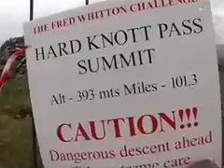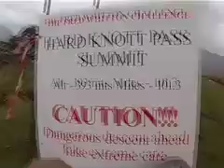Fred Whitton Cyclosportive - DVD Trailer 2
CYCLEFILM, your premier source for cycling event coverage, filming prestigious Cyclosportives for you to preview online and collect on DVD. We specialise in cycling productions, from individual events to promotional videos to factual entertainment shows.